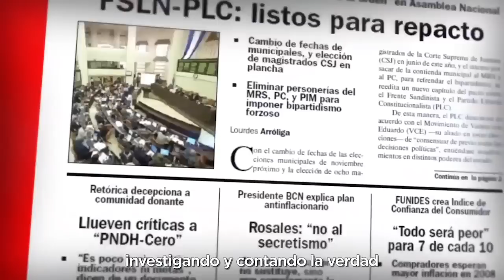El ataque a las ONG; Los presos políticos deben salir del Chipote; Las alabanzas de Mossi a Ortega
En la edición especial de ConfidencialRadio hablamos sobre: el limbo carcelario de los presos políticos en El Chipote, las demandas de la Unión Europea a Daniel Ortega, el ataque contra 25 oenegés, los elogios de Mossi a Ortega, la autoexclusión del DR-Cafta, entre otras noticias.